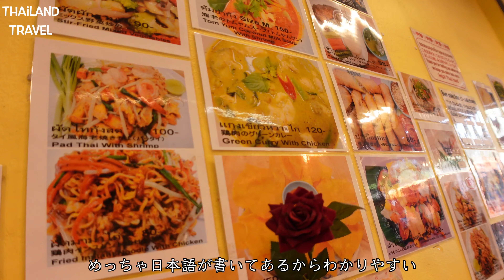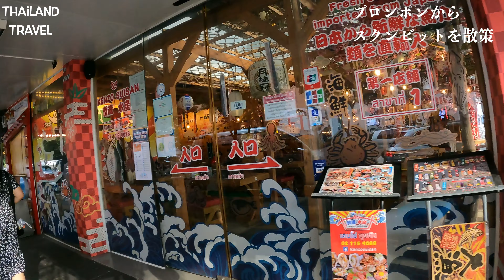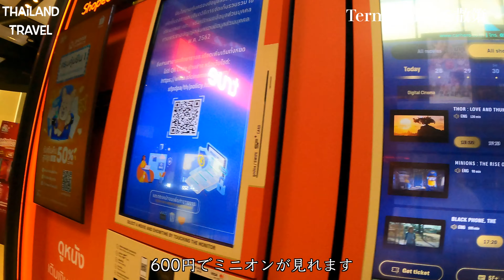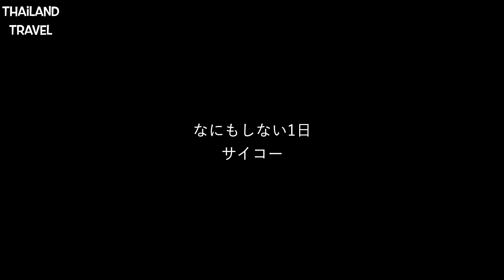タイひとり旅🇹🇭なにもしない日/Terminal21/SingSingtheater/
SingsingTheaterはけっこう若者向けというよりは大人なクラブなのでまた行ってみたいな。次回は財布とスマホを忘れずに行きたい。

最後の曲のフルはこちら
kaoringMachine - 夏虫 ↓
オープニングは作曲したのでスキップしないで聞いてくれるとうれしす
かおりんぐマシンの曲 iTunesはこちら
00:00 IMJAI Thai food restraunt
01:41 タイ テーマ曲
01:24 タイテーマ曲
02:58 プロンポンからスクンビットまで散策
08:18 Terminal21
12:31 SingSing theater(CLUB)
17:25 バーンイサーンムアンヨット

②日本で一番有名な旅行代理店のサイトが良いなら【ＪＴＢ】